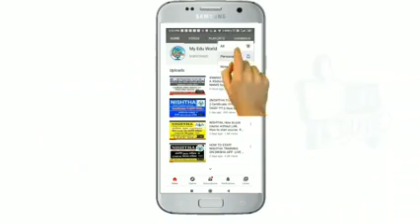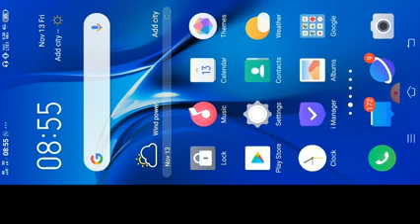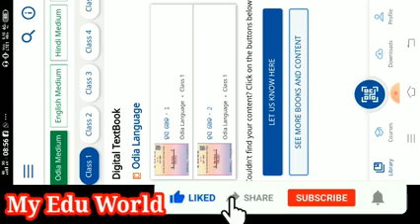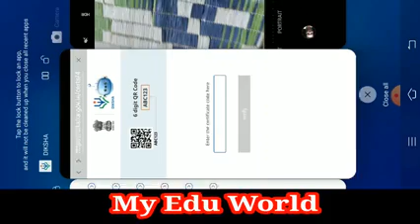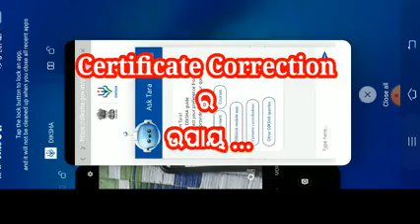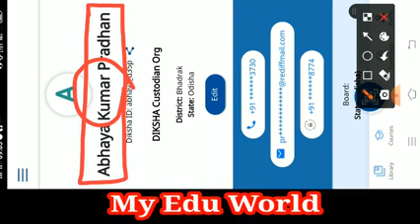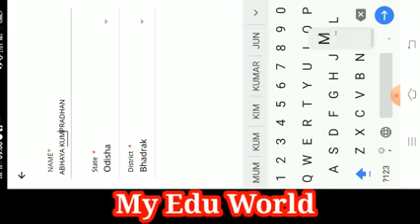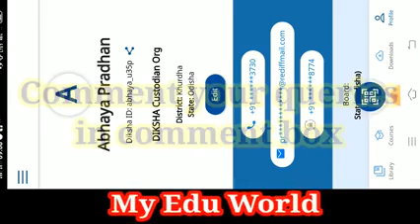How to verify certificate on DIKSHA, How to make correction of wrongly issued NISHTHA Certificate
DIKSHA APP ରେ NISHTHA TRAINING Certificate Verification ଓ Correction ର ଉପାୟ ...

Certificate not showing after Completion of Course

ଭୁଲି ଯାଇଥିବା PASSWORD କିପରି ଜାଣିବେ ???